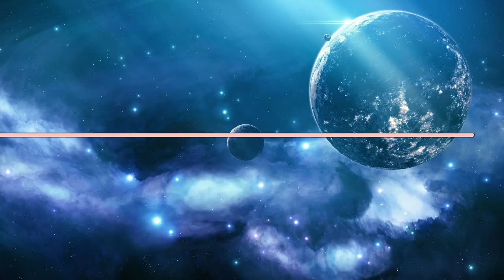Tom & Jerry kick logic to the curb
Original video made by Gera Martell
Gurren lagann ost - Row Row fight the power